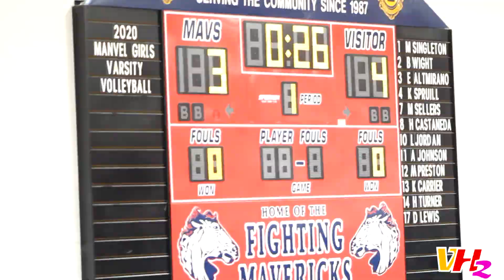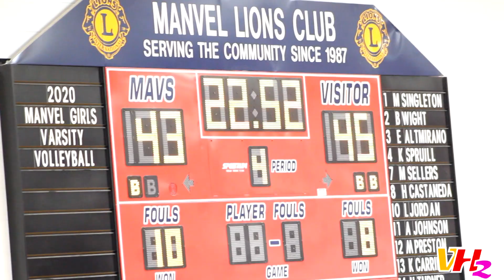TEXAS CITY VS MANVEL | JV1 | DOWN TO THE WIRE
Texas City first win of the season against Manvel!!!